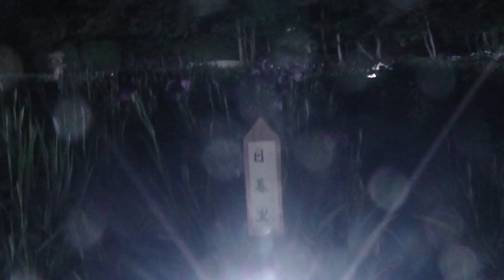UBE TOKIWA MUSEUM PARK,, GREEN HOUSE ZOO